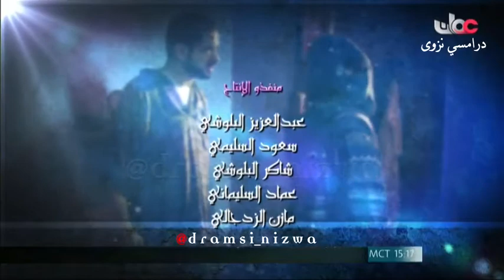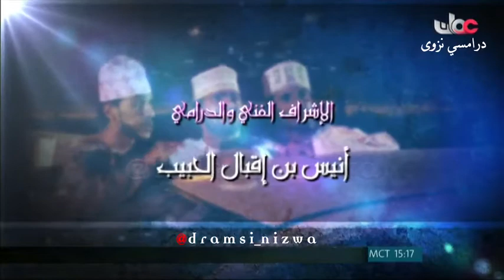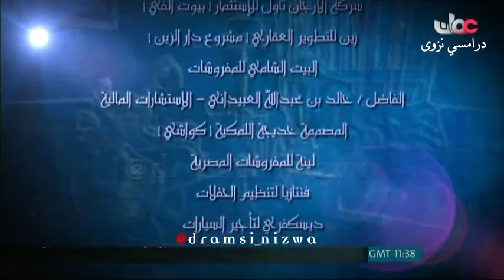المسلسل العُماني دين ودنيا ( الوفاء بالعهد ) انتاج 2012م